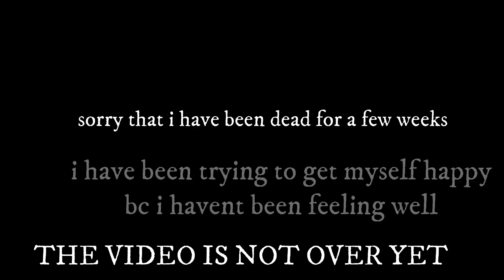Searching | Msp Series | Ep. 2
I wanna give a big shoutout to Simply tasha her brother thats where i got these songs from

? Msp Accounts Servers ?

UK(mostly just for yt): Darksolby
UK(main): Marion BWS
Canada: FELLYXWILLY
Canada: Marion BWS
Dutch: Marion10109
Dutch: Marion BWS
USA: Marion BWS
USA: potatod1

IG (msp) : @skylxne._
IG (personal) : @marion.bws
SC: Willow.jo